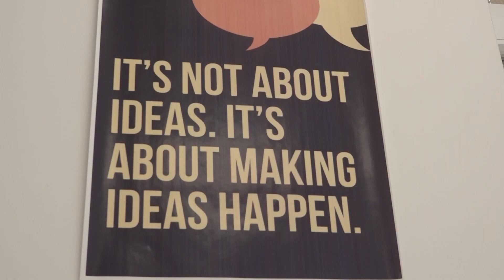PRILOG - MLADI MILANOVČANI PREDSTAVILI SRBIJU NA BOLD RADIONICI U OHRIDU/ 13.03.2024./TV GM PLUS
U periodu od 3. do 10. marta u Ohridu je održana BOLD regionalna radionica o preduzetništvu, program koji okuplja mlade sa Balkana i pruža im priliku da uz mentorsku podršku razvijaju inovativne projekte. Svoje utiske, nakon povratka sa radionice sa nama su podelili: Đorđe Đurđević, učenik Tehničke škole „Jovan Žujović“ i Milica Petrović, učenica Ekonomsko-trgovačke škole „Knjaz Miloš“.